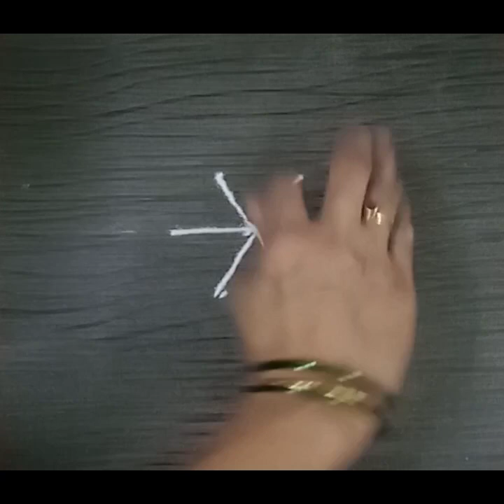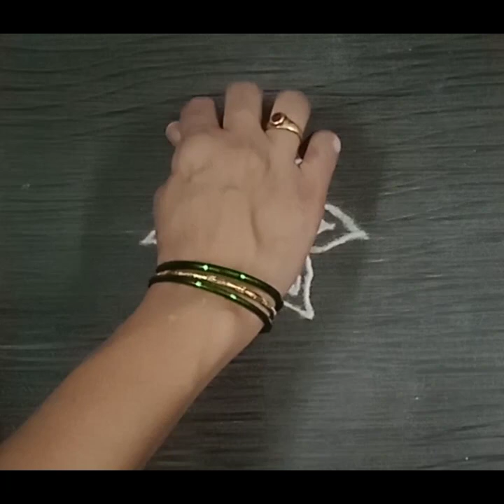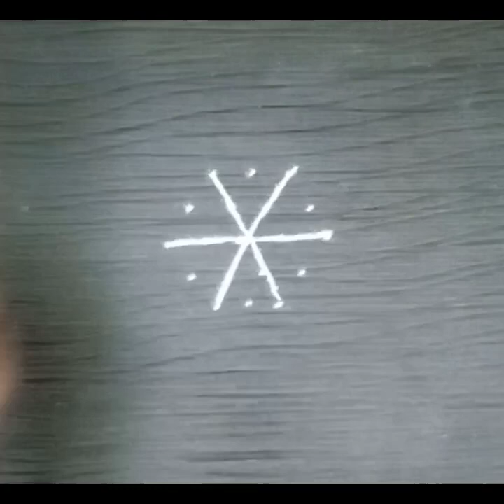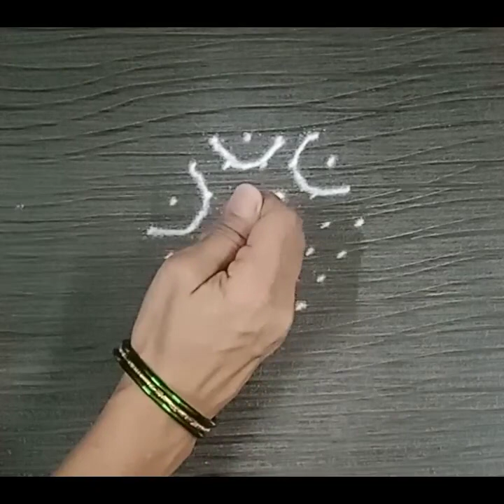simple and easy rangoli Rekhacreations daily rangoli videos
Rekha Creations
Rekha Rangoli
Rangoli Art
Rangoli Artist
Rangoli for beginners
Indian art
Rangoli made by Rekha
Rangoli shorts
Rangoli Shortsfeed
Rangoli Short
Rangoli Videos
Rangoli Video
Festivals Rangoli
Rekha Wani
rekhawanicreations
Rangoli creations
Maharashtraian Rangoli
Mindblowing Rangoli😱|| Rekhacreations daily rangoli videos